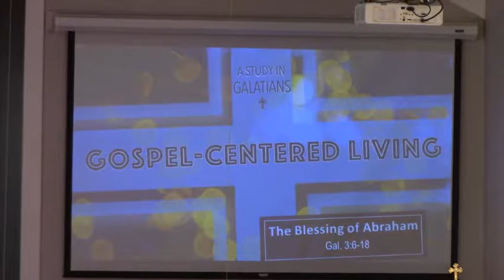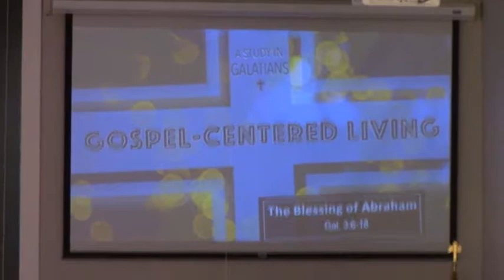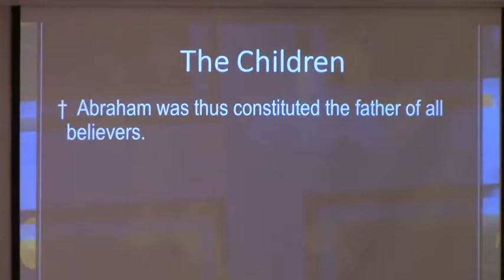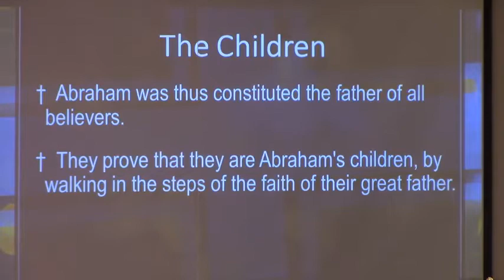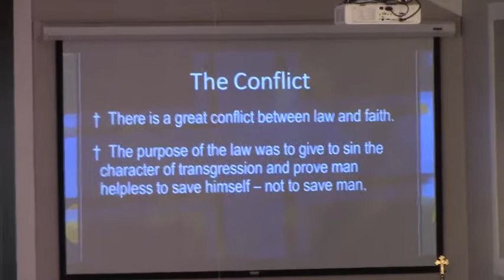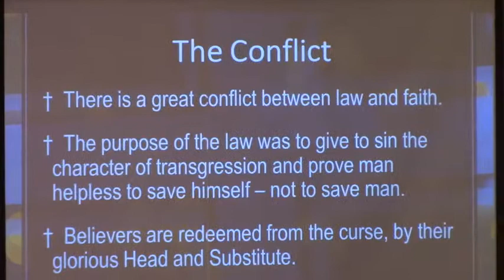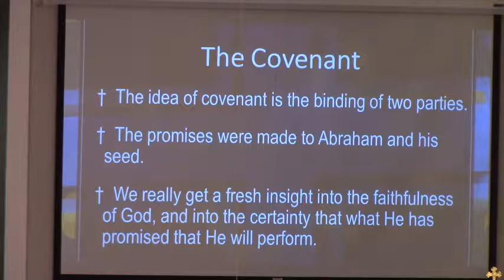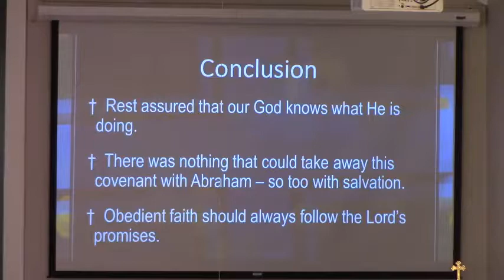"The blessing of Abraham", Galatians 3:6-18 from Pastor Norman @ Bethel Baptist Cary NC